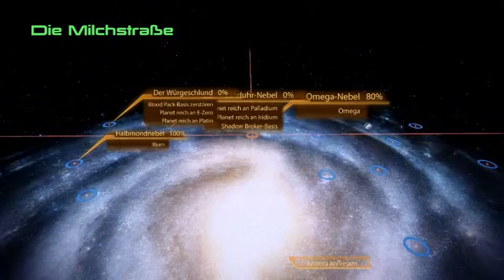Let's Play Mass Effect 2 (DEU) - 110 Crew Vs. Vernunft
Bevor ich den letzten DLC angehe will ich mir doch erstmal Lob von meiner Crew abholen. Doch die sehen das etwas anders...

Mass Effect 2 erschien 2010 für die Xbox 360, den PC und erstmals für die PS3. Es stellt den zweiten Teil der geplanten Trilogie dar.
Das Setting ist merklich düsterer und gefährlicher geraten und das Spiel wurde merklich actionlastiger.